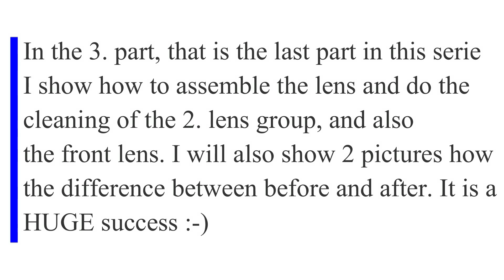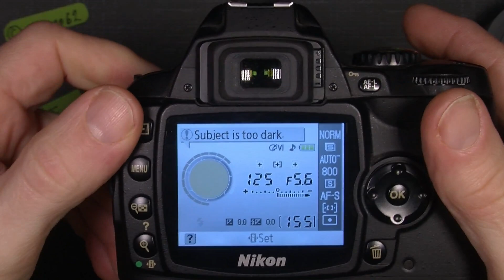How to remove fungus In AF-s Nikkor 55-300mm 1:4.5 -5.6 G ED VR DX PART 3 BIG success :-)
This is the 3. and last PART about, how to remove fungus In AF-s Nikkor 55-300mm 1:4.5-5.6 G ED VR DX.
It turned out to be very very good after the final cleaning of the rest of the lens elements. And you can see the result on the 2 pictures at the very end of this video, there is a VERY BIG difference, that you can see by yourself :-).